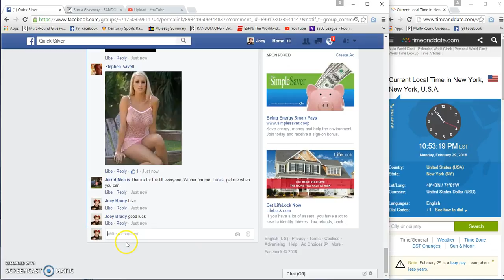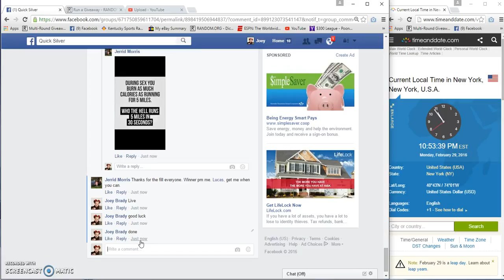Jerrid Morris Gold Panda